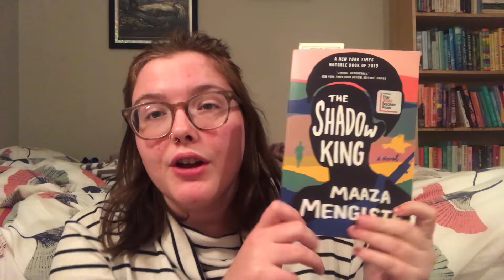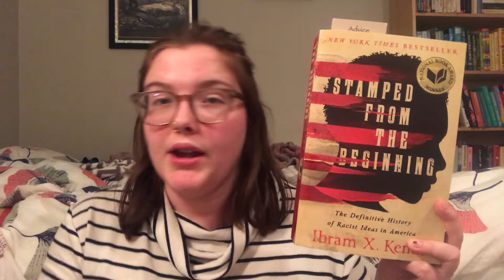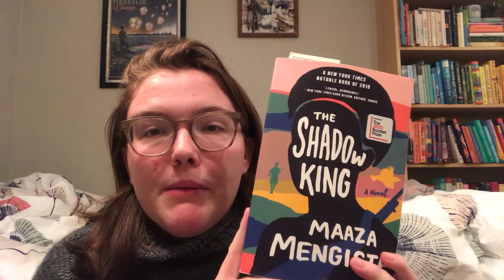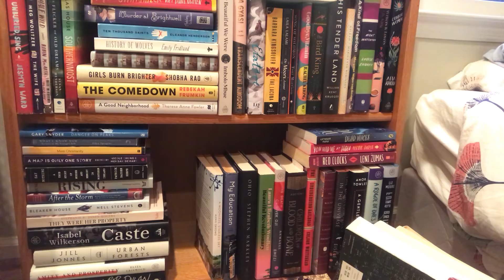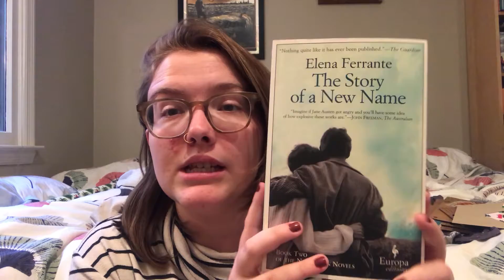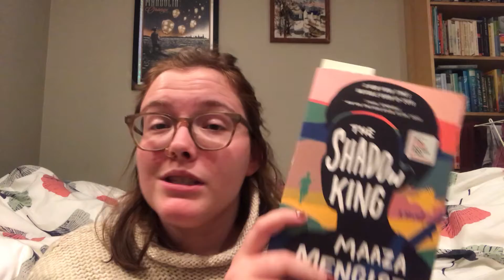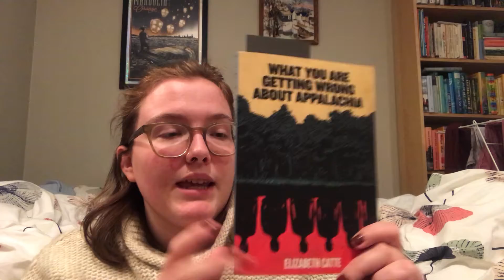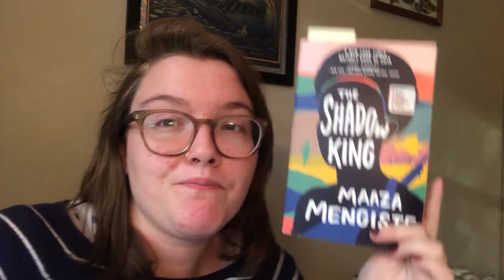decorating for Christmas, exercising with yoga, and (not) reading || 🎄VLOGMAS 2020 🎄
Hello all! Welcome to my first attempt at VLOGMAS! I've not much to say to you except that I hope you enjoy!

BOOKS:
The Shadow King—Maaza Mengiste
Kink: Stories—Garth Greenwell & R.O. Kwon (Ed.)
Aria—Nazanine Hozar

Intro and Outro music (as well as other music found in videos) are provided by POL.